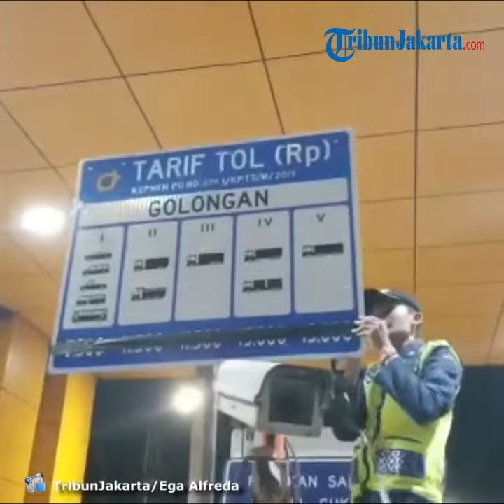Tarif Tol Jakarta-Tangerang Resmi Naik, Ini Daftar Harga Barunya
TRIBUN-VIDEO.COM, TANGERANG - Jasa Marga resmi menaikan tarif Tol Jakarta-Merak mulai 2 November 2019 kemarin.

Proses penyesuaian tarif itu ada di segmen simpang Susun Tomang, Tangerang Barat sampai ke Cikupa.

Jasa Marga Regional JabodetabekJabar Division Head Reza Febriano mengatakan perubahan tarif tersebut mengacu pada Permen Menteri PUPR nomor 874 KPTSM 2019 tentang penyesuaian tarif.